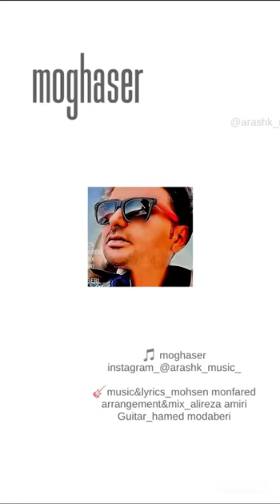Arashk Moghaser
Music & Lyrics
Mohsen monfared
Arrange & Mix
Alireza Amiri